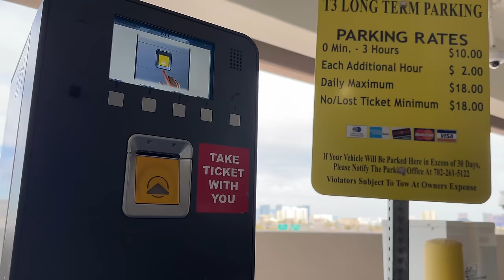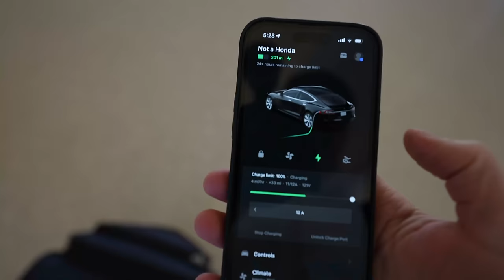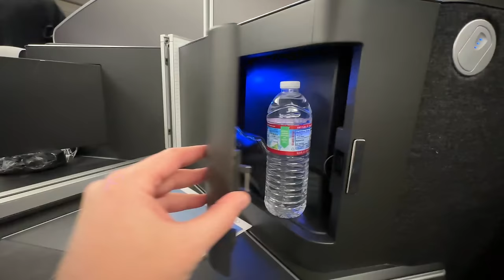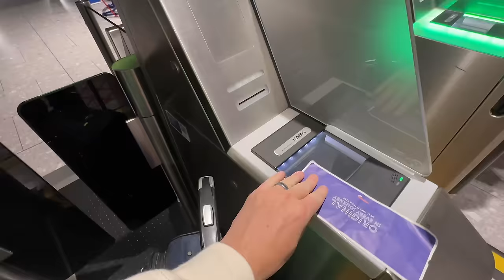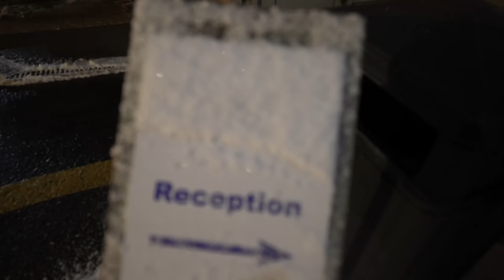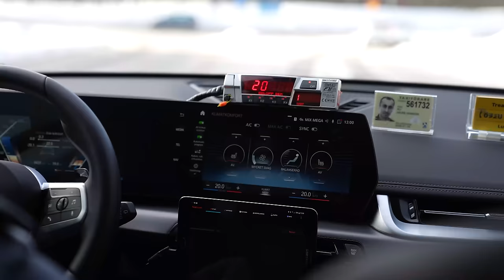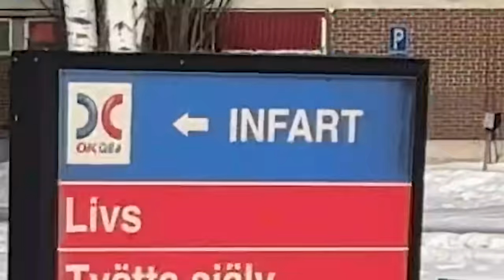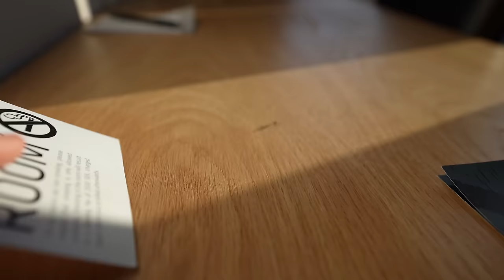I Slept in an Airplane Engine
Travel day to Sweden put me in a 747 airplane engine turned into a Hotel! Also one of my favorite Tesla Travel Hacks at the airport!